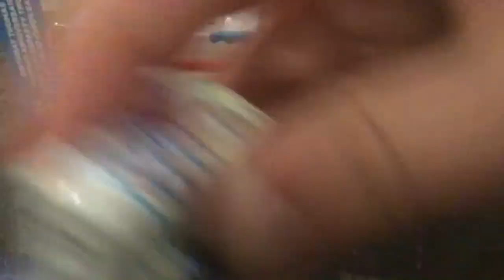The minis race